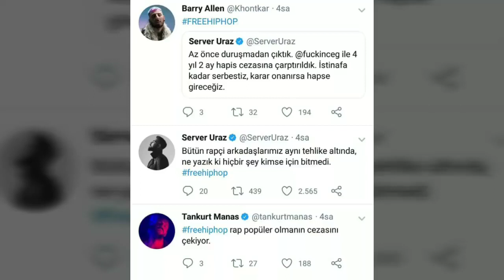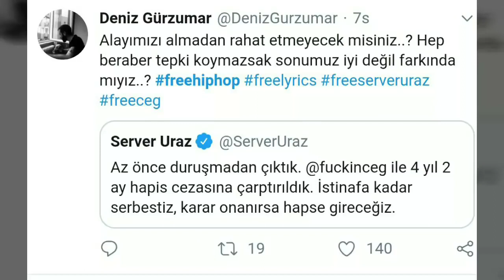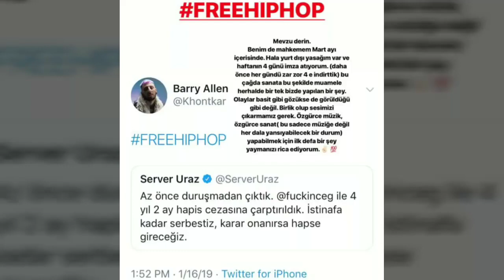Cegıd Ve Server Uraz - Hapis Cezası | Tüm Açıklamalar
cegıd,
cegıd anormal,
cegid video,
cegıd sevgililer günü,
cegıd alter ego,
cegıd bu gece,
cegıd taki,
cegıd merhaba,
cegıd klip,
cegıd bafi,
cegıd andım olsun,
cegıd acapella,
cegıd aşk,
cegıd albüm,
cegıd anormal beat,
cegıd andım olsun 2,
cegıd alter ego beat,
cegıd baba,
cegıd babam kadar,
cegıd bk26,
cegid bence taladro,
cegıd bunu seyret,
cegıd ben bir,
cegıd cegıd,
cegıd canlı,
cegıd cegıd benim adım,
cegid cigarami,
cegid gestion commerciale,
cegid comptabilité,
cegid crm,
cegıd deli,
cegıd dünya,
cegıd doğduğumdan beri,
cegıd diss şanışer,
cegıd dünya umrumda değil,
cegıd depresyon,
cegıd duygusal,
cegıd dibe battım,
cegıd duvarlarla,
cegıd ego,
cegıd elleran,
cegıd et yiyen çiçek,
cegıd eski şarkılar,
cegıd elleran elvis,
cegıd elleran taklidi,
cegıd efkar,
cegid et yiyen,
cegid en iyi şarkıları,
cegıd feat,
cegıd ft,
cegıd freestyle,
cegıd farklı kişilik,
cegıd flex,
cegıd ft şehinşah,
cegıd fery,
joaquin feat cegid - depresyon,
cegid facture,
cegid formation,
cegid gezi,
cegıd gece,
cegıd günah keçisi,
cegid gonderme,
cegid sevgililer günü indir,
cegid kendinle gurur duy,
cegid sevgililer günü beat,
jagged biz geri döndük,
cegid bu gece beat,
cegıd hidra,
cegid hayat,
cegıd hacım,
cegıd hayatı,
cegıd hayalperest,
cegid herşeyin bir bedeli var,
cegid ruh hali bozukken,
cegıd intikam vakti,
cegid ilk şarkı,
cegid son iki yil,
cegid kendine iyi bak,
cegıd jb,
joker cegid,
cegid vs joker,
jagged cegid,
cegıd kemalist kal,
cegıd kabus,
cegıd kimse duymasın,
cegıd kendinle gurur duy,
cegıd komik,
cegıd kimdir,
cegıd kanter,
cegıd karaoke,
cegıd lanet rap,
lylo cegid,
cegid logiciel,
logiciel cegid comptabilité,
lettrage cegid,
loop cegid,
cegıd manyak,
cegıd mangır,
cegıd mix,
cegıd melanko,
cegıd mario,
cegıd medusa,
cegıd matiz,
cegid deli miyim neyim,
cegıd normal,
cegid rock n roll,
cegıd olabilir,
cegıd özge,
cegıd okul,
cegıd oğuzhan uğur,
cegıd onlar acımı bilemez hacım,
cegıd onlar acımı bilemez hacım sözleri,
cegıd official,
cegid andım olsun 2 sözleri,
cegid andım olsun,
cegid böyle olmayı,
cegıd prestij,
cegıd panzehir,
cegıd pinç,
cegıd piliç,
cegıd pit10,
cegıd protest,
cegıd pes etmicem,
cegid pos,
cegıd rap,
cegıd röportaj,
cegıd remix,
cegıd rock n roll,
cegid retail,
cegid lanet rap,
cegid retail y2,
cegid rh,
cegid rhpi,
cegıd son iki yıl,
cegid sıkıldım,
cegıd server,
cegıd şehinşah,
cegıd sohbet,
cegıd şanışer,
cegıd şerefine,
cegıd şanışer diss,
cegıd şathiyat,
cegıd şarkıları,
cegid manyak şey,
şehinşah cegid yıkılıyorum,
cegıd taladro,
cegıd taviz yok,
cegıd tanrı,
cegıd tik tok,
cegıd tepki,
cegıd taklit,
cegıd taladro taklidi,
cegıd trap,
cegıd type beat,
cegıd underground,
cegid dünya umrumda değil,
server uraz cegid,
oğuzhan uğur cegid,
cegıd vs,
cegıd vice,
cegıd volkan ayvazoğlu,
cegıd vs şanışer,
cegıd vs joker,
cegıd vs taladro,
cegid 5 verse,
cegıd yetenek sizsiniz,
cegıd yıkılıyorum,
cegıd yalnızca benim,
cegıd youtube,
cegid taviz yok,
jagged 2 yıl,
cegid et yiyen cicek,
cegıd 1 saat,
cegid 1 saat,
cegıd 2018,
cegid26,
cegıd 2,
cegid 2019,
cegid son 2 yıl,
cegıd 5 verse,
cegıd 8d